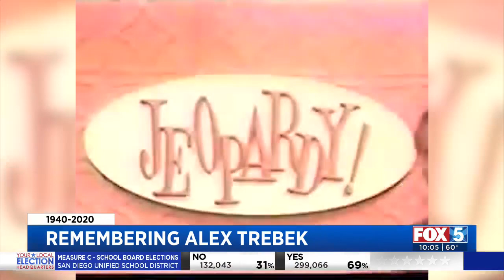Remembering Alex Trebek And His Notable Career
A look at how people are remembering Alex Trebek and his notable career.